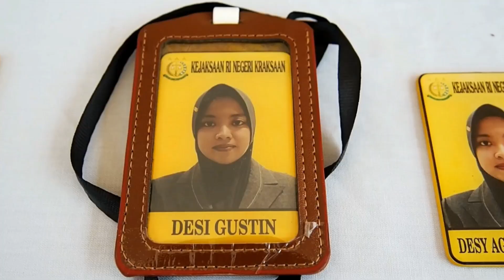Ngaku Jadi Jaksa Anggota LSM Tipu Warga